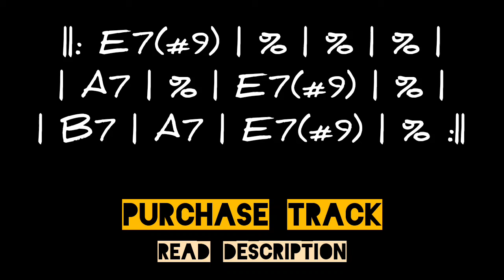LED ZEPPELIN'S LEMON BRITISH BLUES backing track in E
Click the link and get access to scales char for this track